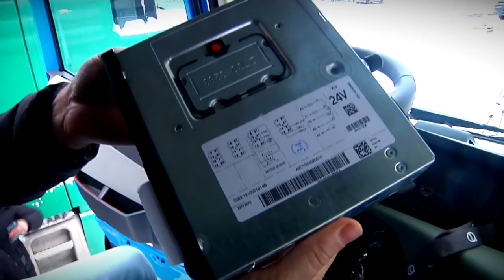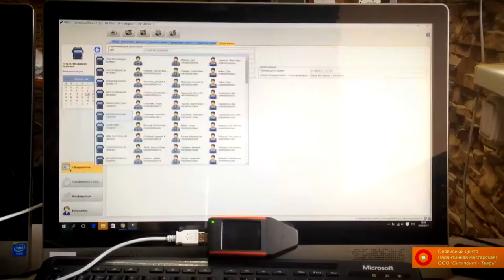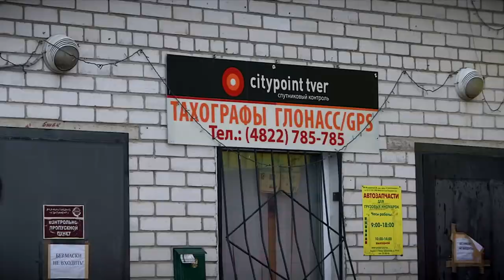Компании Ситипоинт Тверь исполняется 10 лет